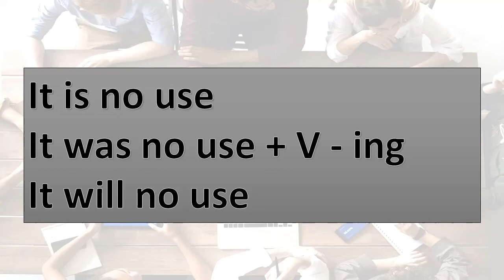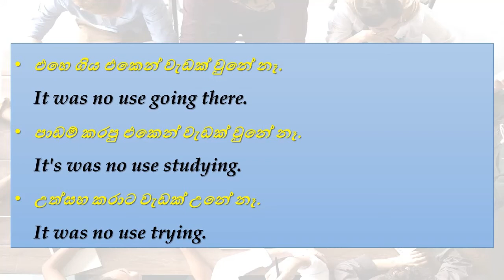English with sentence patterns | Practical English patterns in Sinhala | Spoken English Sinhala - 7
English with sentence patterns | Practical English patterns in Sinhala | Spoken English Sinhala
pattern - it is no use

The best way to learn Spoken English for beginners. You can be a good English speaker within one year. Practice these Patten and improve your skill very well.